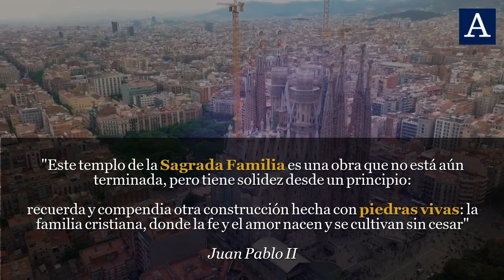La Sagrada Familia, la obra viva de Gaudí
Conmemorando la muerte del gran arquitecto español, Antoni Gaudí, te mostramos su obra más famosa a nivel mundial: La Sagrada Familia